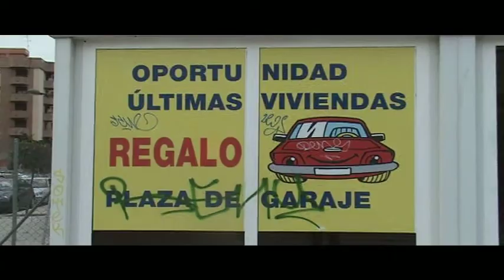Plataforma d'Afectades per Hipoteques - València